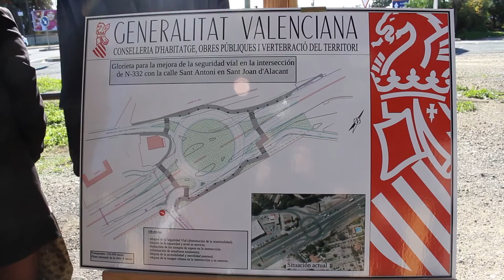Salvador visita les obres d'urbanització i ampliació del Campus de la Universitat d'Alacant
Per a Salvador, els projectes d'urbanització que s'estan realitzant en sòl universitari, es tracten de 'una realitat que està en construcció i que camina amb tota la fermesa'

Para Salvador,  los proyectos de urbanización que se están realizando en suelo universitario, se tratan de 'una realidad que está en construcción y que camina con toda la firmeza'